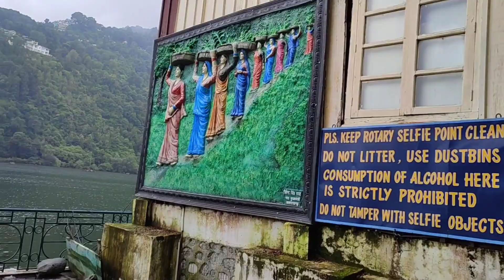NAINITAL UPDATE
Uttarakhand, India